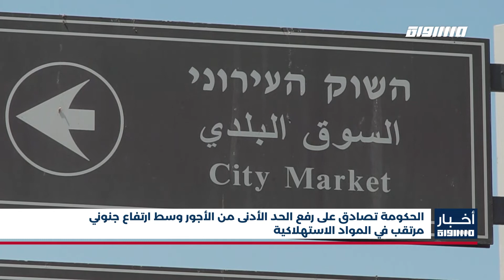أخبار مساواة: الحكومة تصادق على رفع الحد الأدنى من الأجور وسط ارتفاع جنوني مرتقب بالمواد الاستهلاكية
المراسل
سماح وتد

في الاونة الاخيرة وفي خضّم النقاشات بشأن موازنة الدولة
يكشف  وزيرُ المالية افيجدور  ليبرمان عن الخطة التي  ترفع الحد الادنى للأجور الى ستِ الاف شيكل حتى عام ألفين وستة وعشرين كحدٍ أقصى في حين تستمر اسعار جميع انواع المقتنيات بالارتفاع في وتيرة تفوق كل التوقعات وتضع المواطنين في اوضاعٍ حرجة ، بل حرجة للغاية

يعتبرُ البعضُ خطة رفع الحد الادنى للاجور  هزيلةً ولا تفي بالغرض في الوقت الذي يحاول ليبرمان تشجيع المنافسة وفتح السوق الحر من خلال تسهيل عمليات الاستيراد بهدف خفض الأسعار، التي لا تكف عن الارتفاع

في السنوات الأخيرة تتعالى الاصواتُ المطالبةُ برفع الحد الادنى للاجور الذي يعتبرُ منخفضًا جدًا نسبةً للدول الاوروبية، وبالرغم من أن الاقتصاد الإسرائيلي أثبت متانته أمام اقتصادات الدول الأخرى، إلا أن المعطياتُ المحليةُ تشيرُ الى فجواتٍ كبيرةٍ تحتاج علاجًا فوريًا بحسب المختصين.

أسماء المتحدثين:

دخيل حامد - عضو نقابة العمال لواء الناصرة

وائل كريم - محلل اقتصادي

Downlink frequency -  الترد :
12645 MHZ

Polarity  - الاستقطاب:
Horizontal

Symb.Rate - معدل الترميز:
27.500  MS/s

FEC - تصحيح الخطأ :

5/6

DL: 11958 H
SR: 27500
FEC: 5/6

48_#
‫#‏فلسطين_٤٨‬
‫#‏فلسطين_48‬
‪falasteen_48#‎‬
‫#‏عرب_٤٨
‪‎arab_48#‬
‫#‏تواصل‬
‫#‏اكسر_حصارك‬
‫#‏بلشنا_نرجع‬
‫#‏شعب_واحد‬
 ‪#‎mosawah‬
‪#‎Equality‬
‪#‎égalité‬
‫#‏مساواة‬
‫#‏حق‬
‫#‏عدالة‬
‫#‏تساوٍ‬
‫#‏تعادل‬
‫#‏تماثل‬
‫#‏تسوية‬
‫#‏معادلة‬